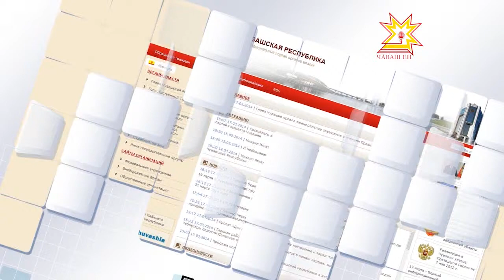Открытый регион. Выпуск 19.05.2014